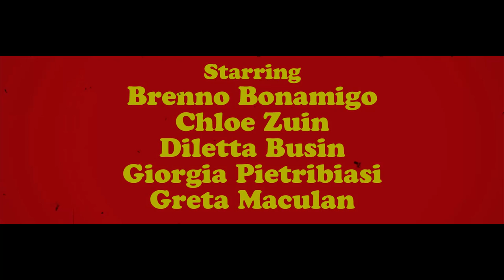Bambooze - Habla Kadabra (Official Video)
//READ//
Directed by: Brenno Bonamigo
Male Actor: Brenno Bonamigo
Female Actor: Diletta Busin
Dancers: Chloe Zuin, Greta Maculan, Giorgia Pietribiasi
Location: Rabbit Hole (bassano del grappa) La corte del belo (Thiene)

Bambooze are:
Federico Dal Maso
Elia Baccinelli
Simone Colombaretti
Francesco Falsiroli

Recordet at: Russian Road Studio
Mix Master: Revolution Studio (Roberto Visentin)